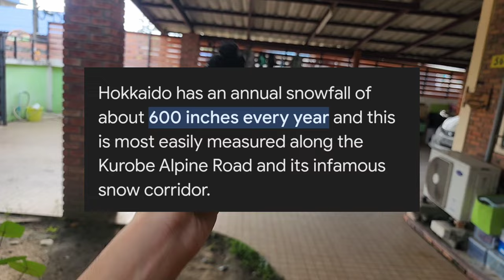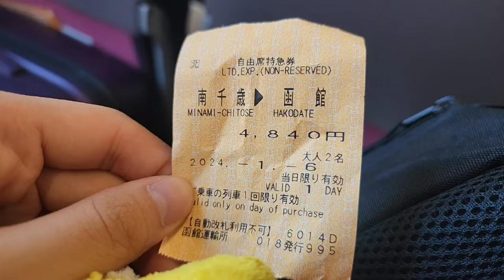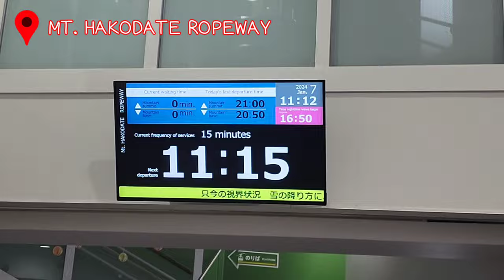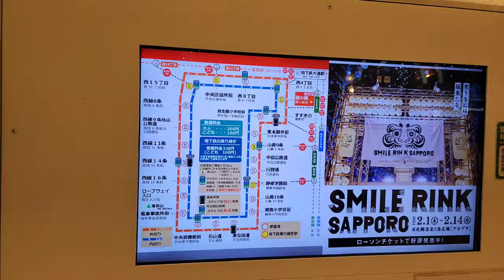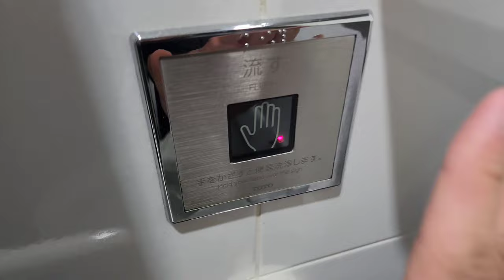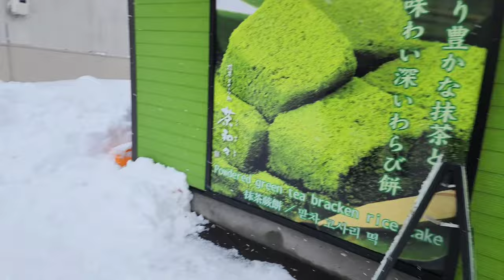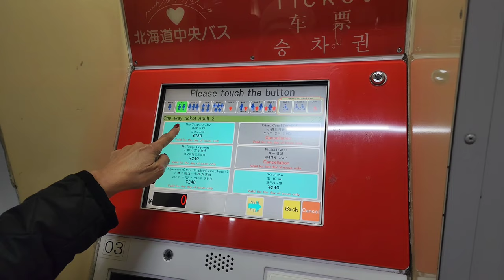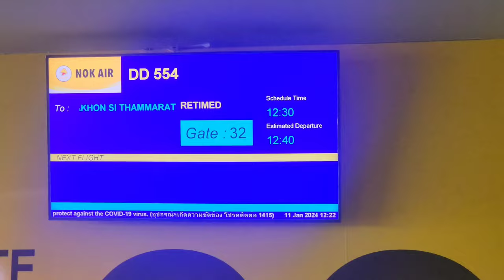Yellow Bird Family Goes To HOKKAIDO 🇯🇵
0:00 Intro
1:18 Suvarnabhumi Airport, Thailand
3:19 Boarding the flight to New Chitose Airport, Japan
3:35 On the plane from Bangkok to Sapporo
4:48 (DAY 1) New Chitose Airport, Japan
7:04 Train ride to Minami-Chitose station
7:20 Minami-Chitose station
7:53 Train ride to Hakodate
8:44 Hakodate JR station & hotel check in
10:14 Exploring Hakodate & getting dinner
11:51 Hakodate JR Inn hotel
12:57 Exploring Hakodate
13:26 (DAY 2) Getting breakfast at Hakodate Morning Market
15:10 Exploring Hakodate & The birds' reaction to seeing snowfall for the first time
16:50 Taking the tram to Mount Hakodate Observatory station
17:03 Walking to Mount Hakodate Ropeway & more snow!!!
17:56 Mount Hakodate Ropeway
19:52 Exploring Hakodate & more snowwwwww!
20:46 Taking the train to Sapporo (the capital city of Hokkaido)
21:57 Arriving at Sapporo station
22:26 Exploring Sapporo & walking to our hotel
23:57 APA Hotel Susukino Ekimae
24:36 Exploring Sapporo (Tanukikoji Shopping Street) & getting dinner
27:36 APA Hotel Susukino Ekimae
28:30 (DAY 3) Breakfast
29:15 Back to our room to get some stuff
30:06 Exploring Sapporo (Odori Park) & a lot of snow!!
32:55 Going underground to explore & get lunch
34:12 Exploring Sapporo after it snowed
36:51 APA Hotel Susukino Ekimae
37:56 Exploring Sapporo & taking the train to Otaru
40:21 Exploring Otaru
41:53 Sakaimachi Shopping Street, Otaru
42:39 Lunch
43:56 Sakaimachi Shopping Street, Otaru
46:15 Otaru steam clock
47:11 Otaru Music Box Museum
48:46 Sakaimachi Shopping Street, Otaru
49:05 Walking to the world famous Otaru Canal
49:41 Otaru Canal
51:11 Exploring Otaru at night
52:06 Taking a bus ride back to Sapporo
52:46 Exploring Sapporo (Odori & Tanukikoji)
54:44 APA Hotel Susukino Ekimae & Walk to the Sapporo Station
55:45 (DAY 4) Train from Sapporo to New Chitose Airport
56:00 New Chitose Airport
57:34 On the plane from Sapporo to Bangkok
58:57 Suvarnabhumi Airport
59:31 B Your Home Hotel Bangkok
1:00:47 Taxi ride to Don Mueang Airport
1:00:52 Don Mueang Airport
1:00:58 On the plane from Bangkok to Nakhon Si Thammarat
1:01:27 Nakhon Si Thammarat Airport & taxi back home
1:01:58 Back at home!!
1:02:48 Outro